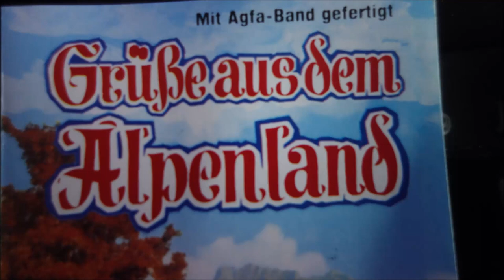wann i mein buam klopfen